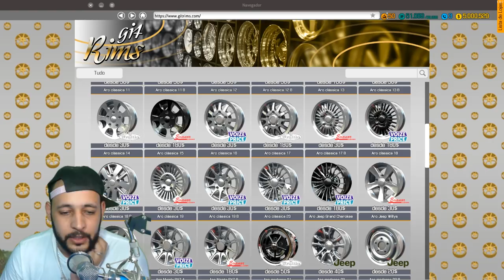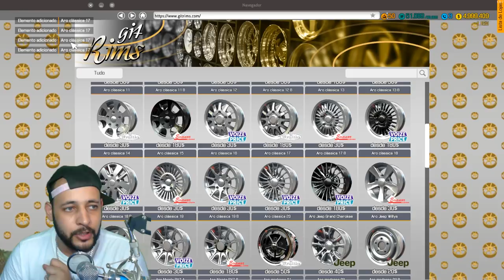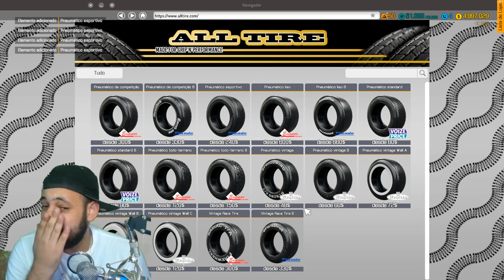COLOQUEI um TURBO no GOLFEIRA DO CLIENTE!! - CAR MECHANIC SIMULATOR 2018 2021